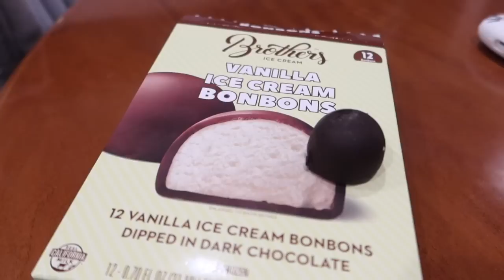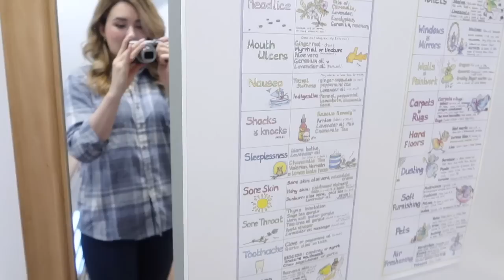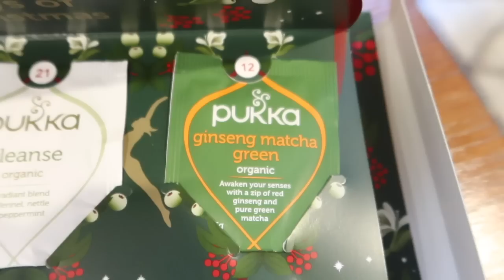VLOGMAS DAYS 11 - 14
Thank you for being a part of Vlogmas!
Day 11
Grey Cardigan

Day 12
Air fryer
Cat chopstick rests

Day 13
Jean-ish leggings
Olive sweater

Day 14
Luxury tote I purchased (size medium)
Black version
Smaller version
Hair detangler

Advent calendars:
slightly more luxe tea advent calendar
Rituals: https